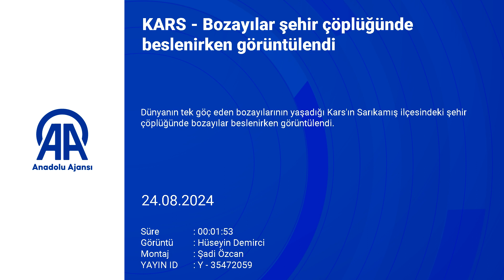Dünyanın Tek Göç Eden Ayıları, Şehir Çöplüğünde Beslenirken Yakalandı!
Dünyanın tek göç eden bozayılarının yaşadığı Kars'ın Sarıkamış ilçesindeki şehir çöplüğünde bozayılar beslenirken görüntülendi.

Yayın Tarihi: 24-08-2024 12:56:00